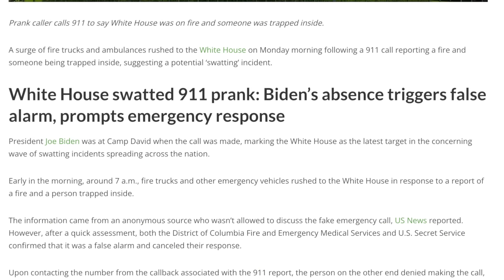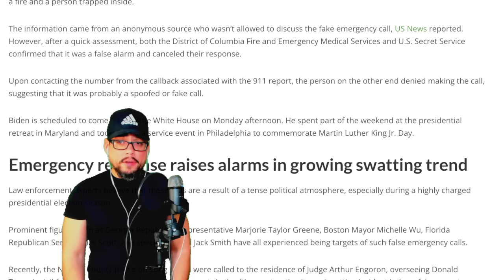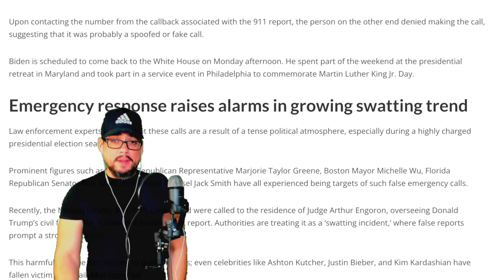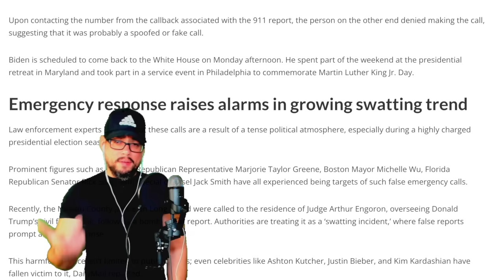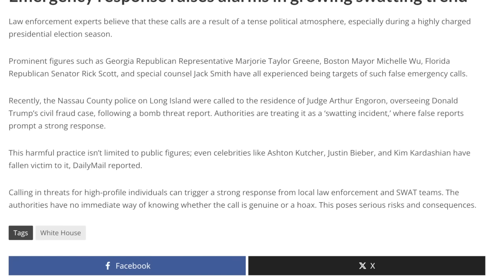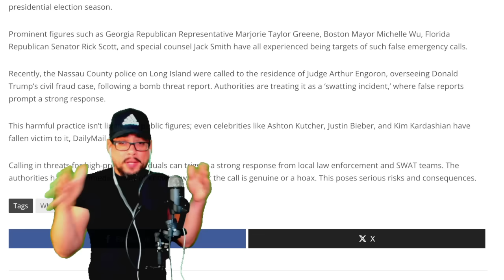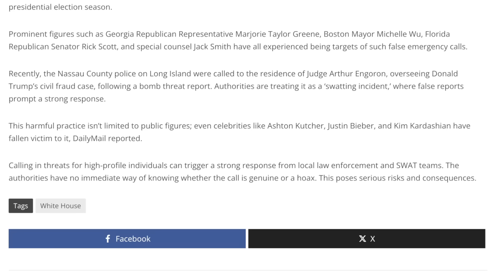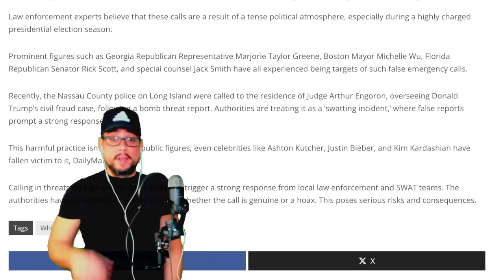⚠️ BREAKING: MYSTERIOUS CALLS GOING AROUND